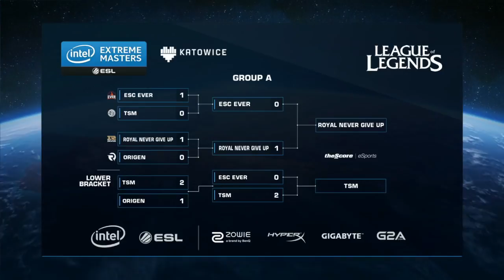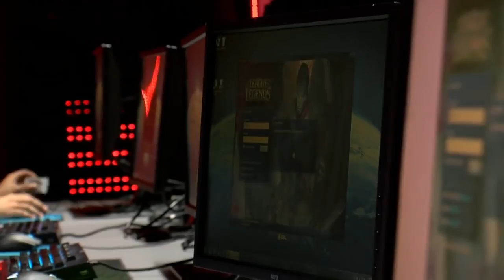League of Legends SKT vs CLG IEM Katowice 2016 Group B YouTube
SKT takes on TSM in the group stage of IEM Katowice 2016! Find out who gets one step closer to playing on the big stage and earning the title of IEM Katowice Champions!

Top of the line Intel Extreme Masters PC unveiled in co-operation with Intel. Support top tier esports competition by securing yourself the best in gaming equipment.